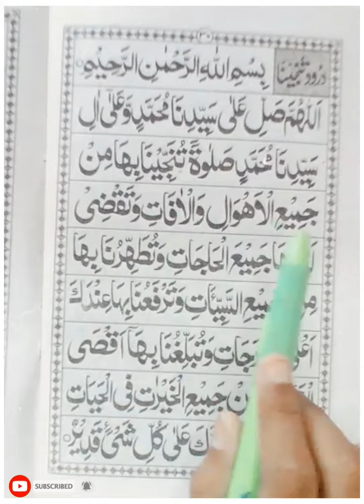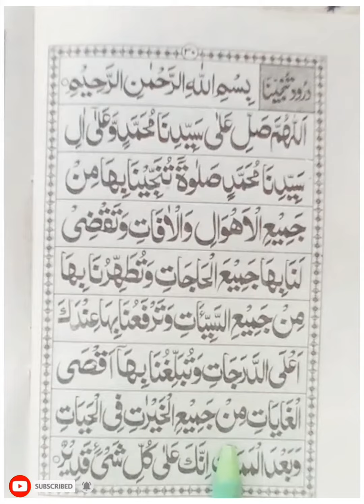dorodatonjina Islamic for learning l by miss shazia ishaque.....